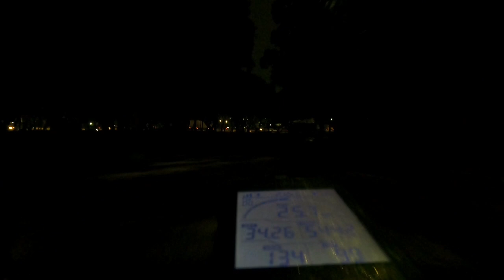Superação! 14/03 (Tatuapé/Remédios/Tatuapé) vídeo completo